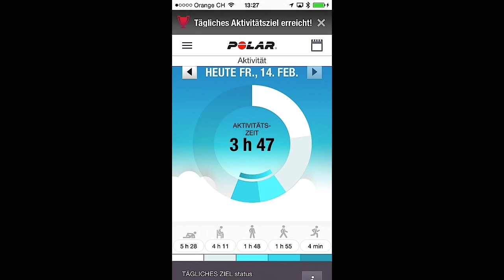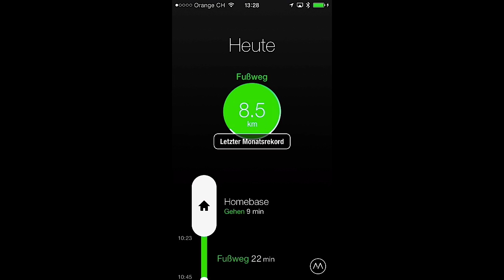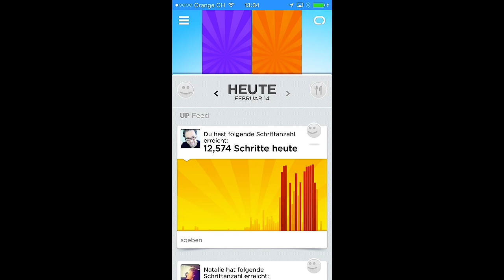Einmal Wald und zurück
Quantified self ist nach wie vor ein Riesending -- immer mehr Schrittzähl-Armbänder in immer neuen Varianten sind erhältlich. Jetzt mischt auch das finnische Unternehmen Polar Electro mit. Ich habe mich in den Wald verdrückt und weder Mühen noch Bewegung gescheut, um das Polar Loop in der zweite Folge des Gadgettagebuchs auf Herz und Nieren zu testen.